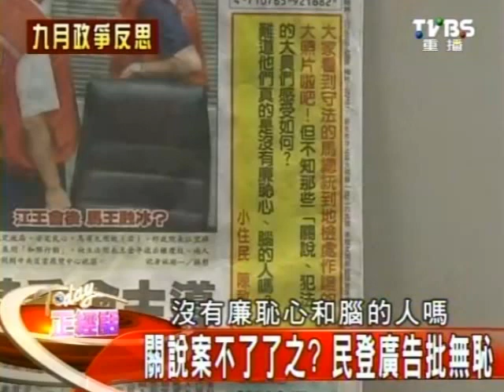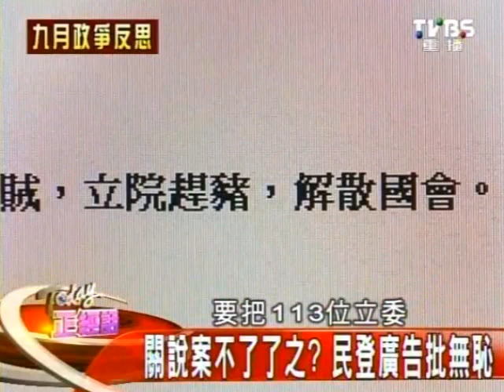Today正經話 2013-10-09 3/4